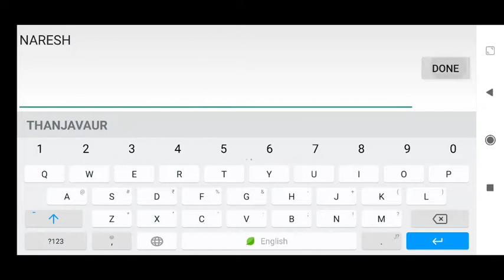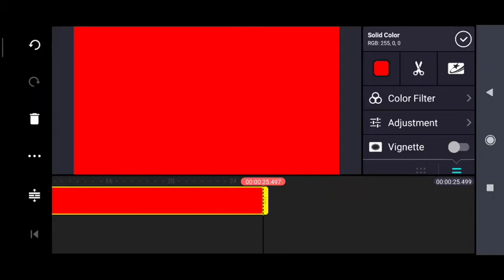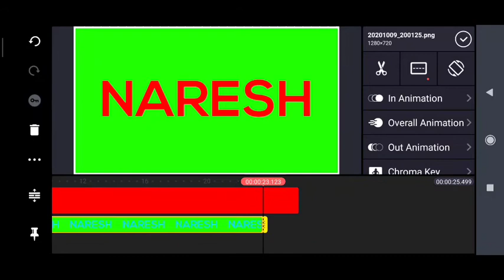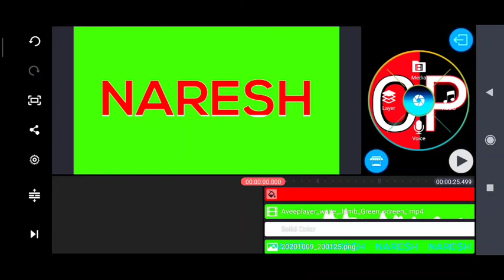KINEMASTER TRENDING JUMPING WAVE TEXT VIDEO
This edited video is used for chromakey

GUESS WHAT IS NEXT VIDEO🤔🤔🤔🤔🤔🤔🤔🤔🤔🤔🤔🤔🤔🤔🤔🤔

WE CAN SEE 13th October.

THEN COMMENT YOUR FREE FIRE ID PLZ  WE CAN PLAY